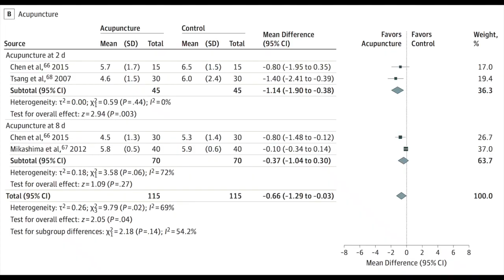Vlog #2 - Treating Pain - 3 Minutes on Research and Evidence in Chinese Medicine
3 Minutes on Research and Evidence in Chinese Medicine - Treatment of Pain following Total Knee Replacement Surgery